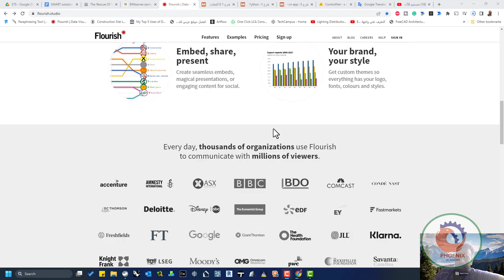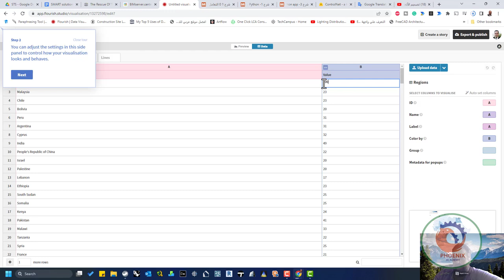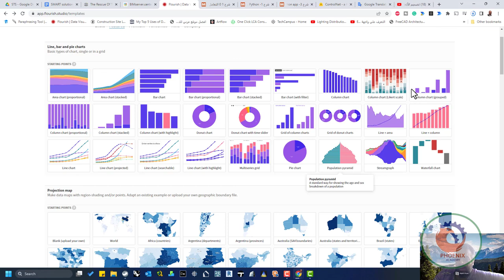تصور البيانات وسرد القصص بشكل جميل وسهل flourish studio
❤️ روابط التواصل
✅ انستجرام